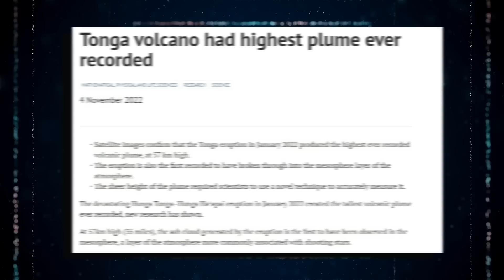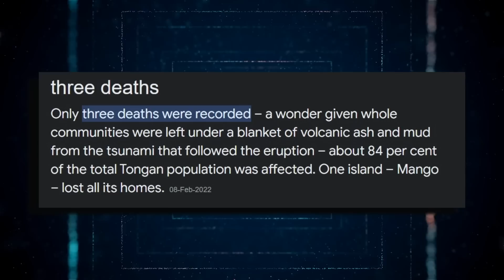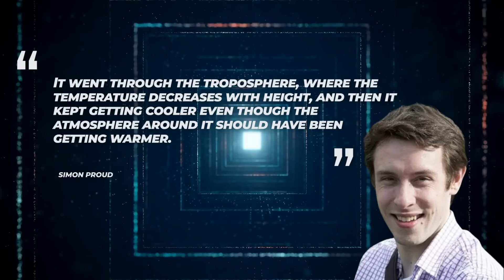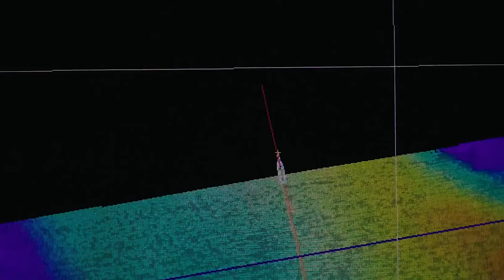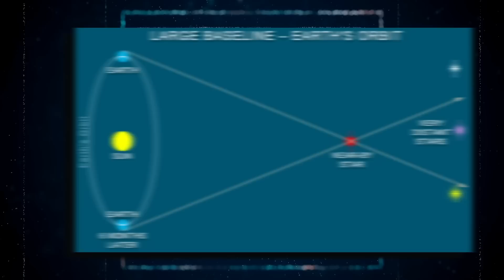The Largest Underwater Volcano Is About To Crack Open Earth!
It was a seemingly typical day on January 15, 2022, until the Hunga Tonga-Hunga Ha'apai volcano erupted, unleashing a cataclysmic chain of events that shook the world. The resulting tsunami travelled around the globe, leaving destruction in its wake, while a deafening sonic boom echoed not once, but twice around the planet. But that was just the beginning. As the eruption continued, a colossal plume of water vapor shot into the stratosphere, filling over 58,000 Olympic-size swimming pools. Now, over a year later, scientists have discovered something truly terrifying about the Tonga Volcano. What are the consequences of that violent blast? Could it affect the entire planet? The answers will leave you on the edge of your seat. So, keep watching until the end because the most recent findings about this massive volcano will astound you.
The depths of the ocean are often shrouded in mystery, but in December 2021, a submarine volcano named Hunga Tonga-Hunga Ha'apai decided to make its presence known. A slow and steady eruption began, slowly building towards a climax that would shake the world nearly four weeks later in January 2022. This eruption was a force to be reckoned with, the largest recorded since the infamous Krakatoa in 1883. The eruption triggered a massive tsunami, with waves reaching up to 15 meters high that slammed into the shores of Tongatapu, ‘Eua, and Ha’apai. The ashfall from the explosion covered at least five square kilometers, leaving a trail of destruction in its wake. The sheer magnitude of the explosion was felt across the world, with the sound heard as far as Alaska - a distance of over 6,000 miles. The resulting tsunami waves traveled across the Pacific, reaching as far as Russia, the United States, and Chile. And if that wasn't enough, the eruption also ejected a massive cloud of ash, gas, and water over 57 kilometers into the atmosphere - setting a record for the highest plume ever recorded from a volcano.